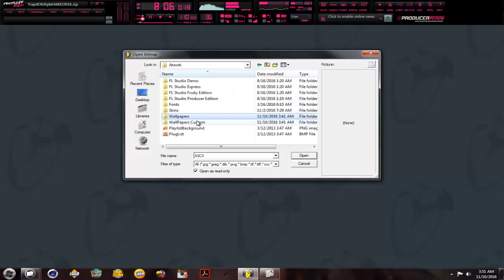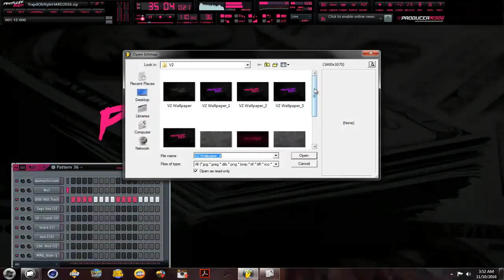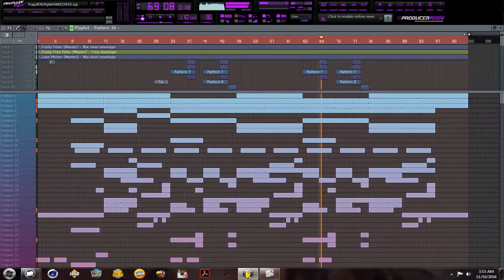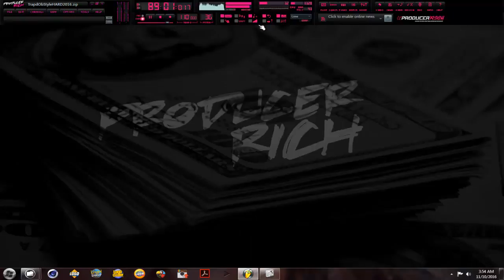dOb ProducerricH FL Studio Skin V2 DEMO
Composer By dOb
I’ve been tray a chance to be able for winner the most common style Instrumental But I really want
Know who can help me for I see.
The way which I could  use Everything
What  Sorry but Can I See Everything & apologize me and all my Beatz
Without View’s already I don’t know what can I do for it
I’m Really tired see myself without Think.
Help Me Please [DucerOBeatz]

Better Instrumental & Better Track’s